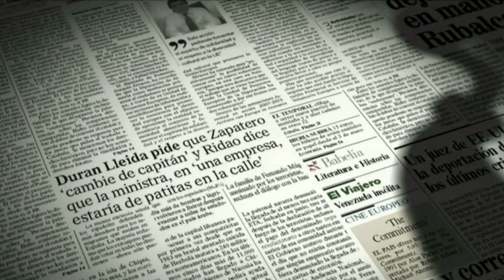Cuando Pepe Navarro entrevistó a un violador en TVE (2005) - Entrevistas a 'malos' (Parte 7)